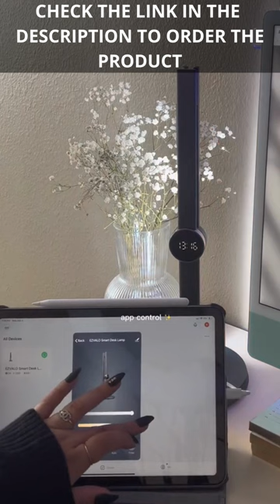amazon must haves tiktok: Desk Lamp with Night Light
【Gentle on the Eyes】The desk lamp gives off a soft, flicker-free glow, with adjustable light settings that help this lamp better align with your visual acuity,ideal for working,studying, reading or relaxing.
    【Modern Design】The desk lamps adopts a double-head design, The Lamp head can be unfolded into a straight line, the maximum angle can reach 180 degrees, also, the heads can be swung up and down from 0 degree to 160 degrees. Foldable design makes it effectively reduce shadows, providing you with a larger lighting coverage and angle.
    【Various Lighting Modes &Night Light】Great For A Variety Of Lighting Needs. Features 5 Levels of Brightness, 5 Different Lighting Modes, Touch Sensitive Dimmer. Smaeti desk lamp with night light ,which is convenient for sleeping in the bedroom.
    【Touch control & Memory Function】Touch Sensor Switch is applied to this led table lamp. The desk lamp remembers the most recently selected light color and brightness settings and will employ those settings when you turn the lamp on again, instead of reverting to defaults.
    【Safer Adapter and 24-Month Quality Assurance】Our LED desk lamp is come with a dedicated USB charging cable and a 5V/2A adapter (US FCC certification), which is safer and more reliable than other adapters. We provide 24-month quality assurance and 90-day fully money back or replacement. If you encounter any problems while using our productvia amazon and we will solve the problem without hesitation.